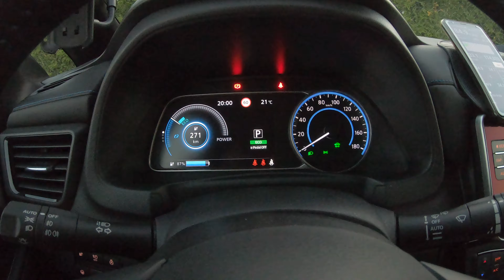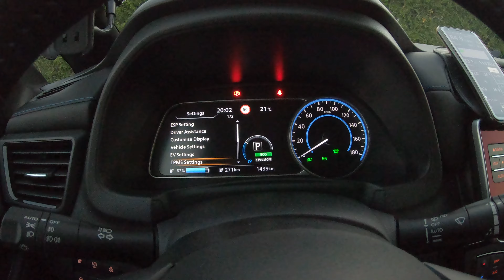Cisza... Leaf 2 40kwh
Naukowcy udowodnili że hałas jest szkodliwy... A co Ja o tym sądzę? Możesz nas wspierać również tu: